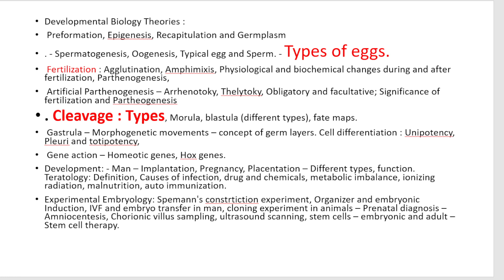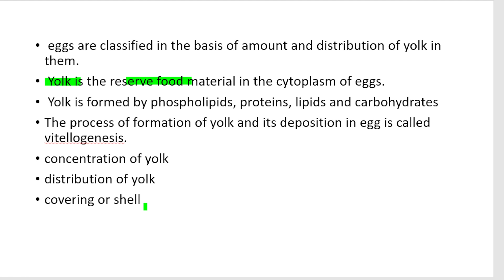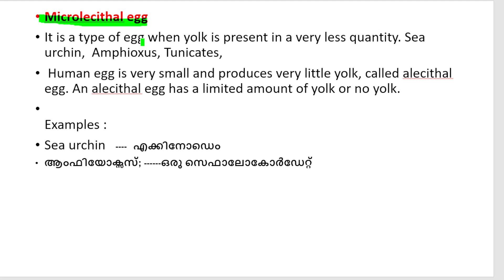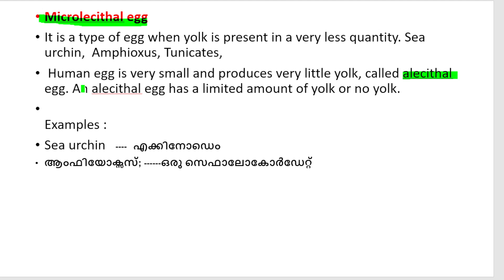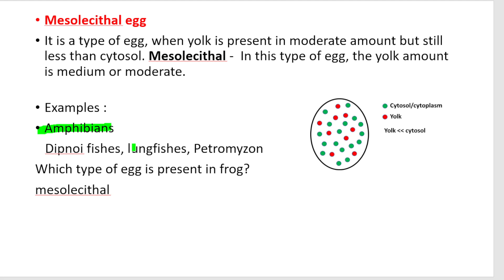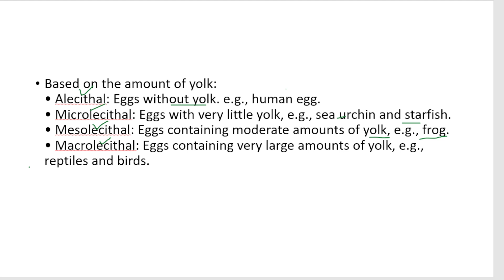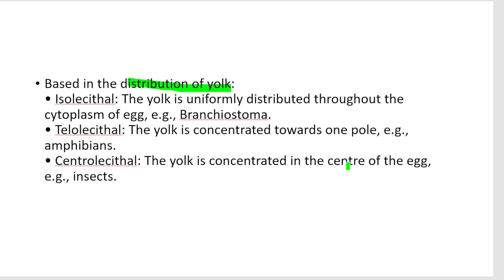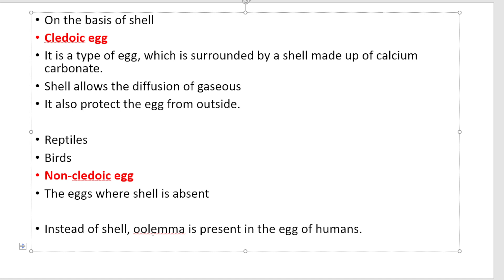PART 1 DEVELOPMENTAL BIOLOGY TYPES OF EGGS HSA NATURAL SCIENCE , KTET , SET ZOOLOG